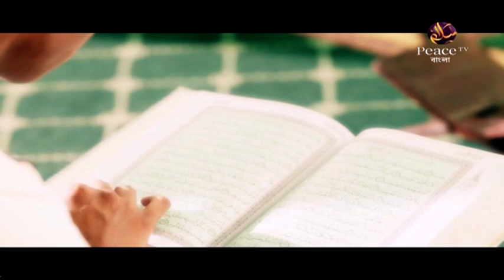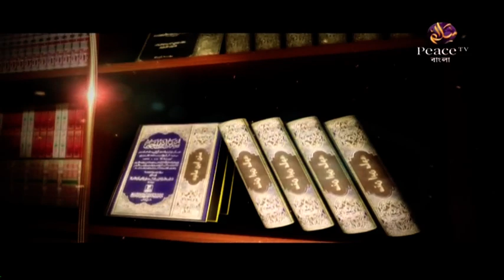১০৮. বুলুগুল মারাম। শাইখ সাইফুদ্দীন বেলাল মাদানী। পিস টিভি বাংলা